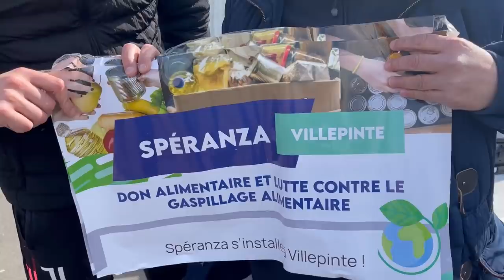YASSINE ESSAYE DE FAIRE LE RAMADAN UNE JOURNÉE ! ( sa se passe mal ?)